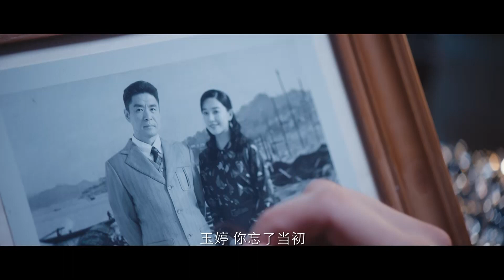MULTI SUB【无间谍战】EP17｜军统特务开启双重身份 游走黑白明暗之间｜靳东 秦俊杰 阚清子 郭涛 李乃文